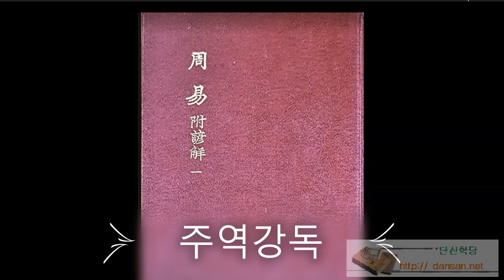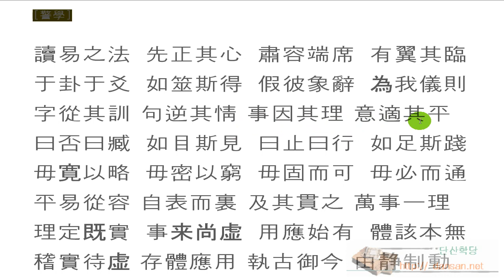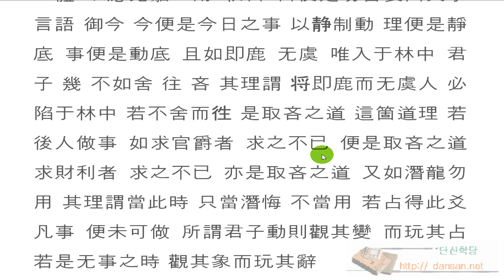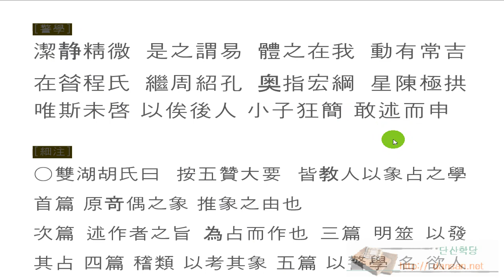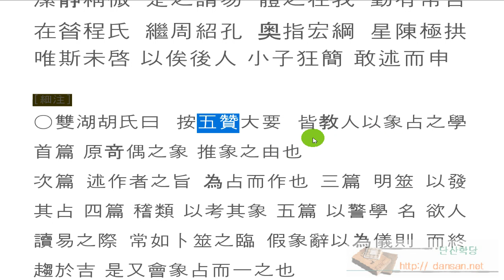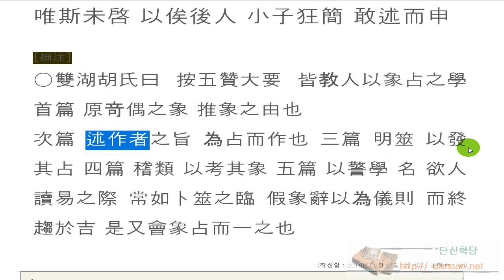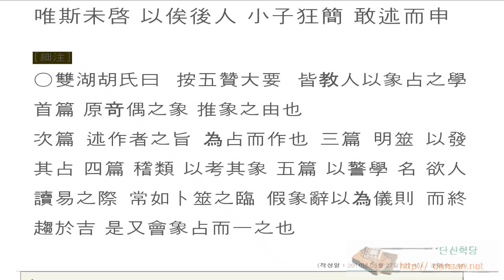주역강독(講讀) : [원] 222 警學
주역원전 강독, 주역원문 강독, 성독, 역학, 易, [원] 222 警學

5찬의 마지막